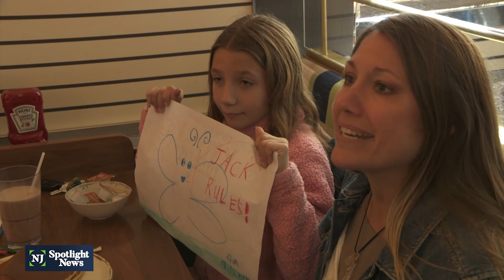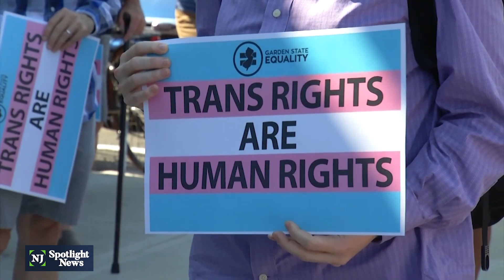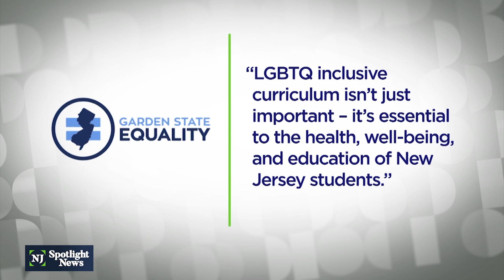Ciattarelli needs to sway undecided voters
Republican challenger Jack Ciattarelli wooed voters Monday morning at Clifton’s Tick Tock Diner, a traditional campaign stop for both Republican and Democratic candidates. With less than 24 hours before the polls open on Election Day, he’s got precious little time left to close an eight-point gap reported in the latest Rutgers-Eagleton poll.